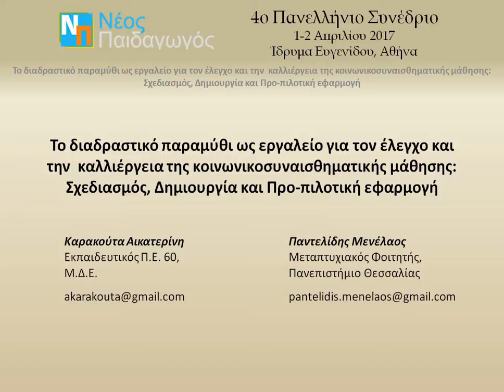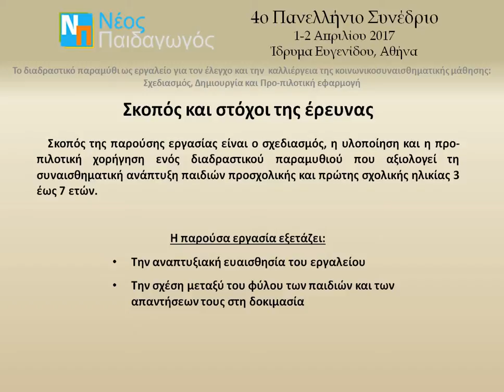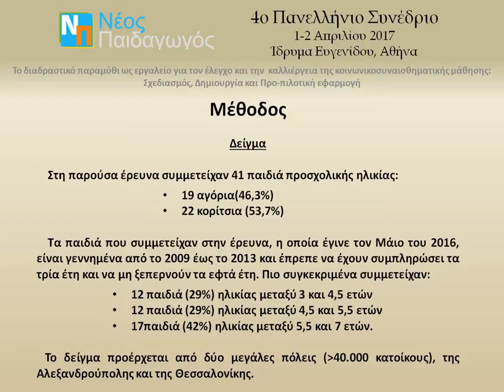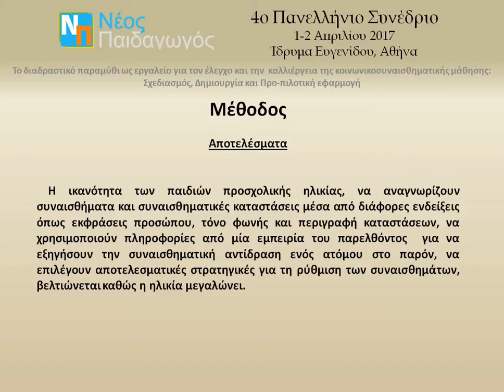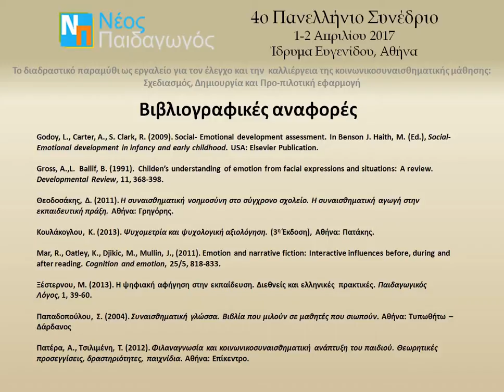Το διαδραστικό παραμύθι ως εργαλείο για τον έλεγχο και την καλλιέργεια της μάθησης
Το διαδραστικό παραμύθι ως εργαλείο για τον έλεγχο και την  καλλιέργεια της κοινωνικοσυναισθηματικής μάθησης: Σχεδιασμός, Δημιουργία και Προ-πιλοτική εφαρμογή

Καρακούτα Αικατερίνη
Εκπαιδευτικός Π.Ε. 60, Μ.Δ.Ε.

Παντελίδης Μενέλαος
Μεταπτυχιακός Φοιτητής, Πανεπιστήμιο Θεσσαλίας

Περίληψη

Η αξιολόγηση των παιδιών προσχολικής ηλικίας μπορεί να γίνει είτε έμμεσα μέσω των γονέων ή των εκπαιδευτικών (με τη χρήση ερωτηματολογίων), είτε άμεσα με το ίδιο το παιδί να αποτελεί πηγή πληροφόρησης (μέσω παρατήρησης ή συνέντευξης). Οι δοκιμασίες συμπλήρωσης ιστοριών θεωρούνται ότι είναι οι πιο κατάλληλες για παιδιά προσχολικής ηλικίας, καθώς τα περισσότερα παιδιά είναι εξοικειωμένα με την αφήγηση ιστοριών και παραμυθιών. Για το λόγο αυτό δημιουργήθηκε ένα διαδραστικό παραμύθι το οποίο έχει ως σκοπό να ελέγχει την αναγνώριση συναισθηματικών καταστάσεων παιδιών προσχολικής και πρώτης σχολικής ηλικίας. Για τη δημιουργία του διαδραστικού παραμυθιού χρησιμοποιήθηκε η γλώσσα προγραμματισμού Scratch. Στην έρευνα συμμετείχαν 41 παιδιά ηλικίας 3 έως 7 ετών. Από την ανάλυση των απαντήσεων διαπιστώθηκε ότι η  ικανότητα των παιδιών να αναγνωρίζουν συναισθήματα και συναισθηματικές καταστάσεις βελτιώνεται καθώς η ηλικία μεγαλώνει ενώ δεν υπάρχουν διαφορές στις απαντήσεις των παιδιών ως προς το φύλο.